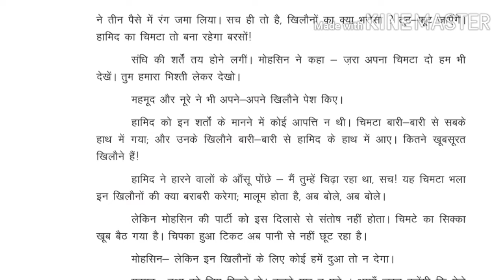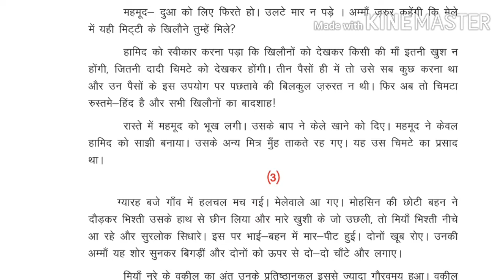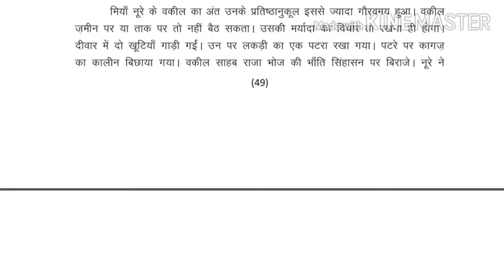RBSE CLASS 10TH HINDI CH 11 EIDGAH PART 5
WELCOME] MY YOUTUBE CHANNEL STUDY STATION WITH H.M.

इस CHANNEL में आपको राजस्थान माध्यमिक शिक्षा बोर्ड कक्षा 10वी की सभी विषयों जैसे हिन्दी,इंग्लिश,गणित,संस्कृत,सामाजिक विज्ञान तथा विज्ञान के पाठ्यपुस्तकों को सरल भाषा में पढ़ाया जाता है। सभी विषयों के VIDEO LECTURE पाने के लिए नीचे दिये गए विषय के सम्मुख जो लिंक(LINK) दिया गया है , उस पर क्लिक करें और अपने अध्ययन को प्रभावशाली बनाए। धन्यवाद

RBSE CLASS 10TH SST